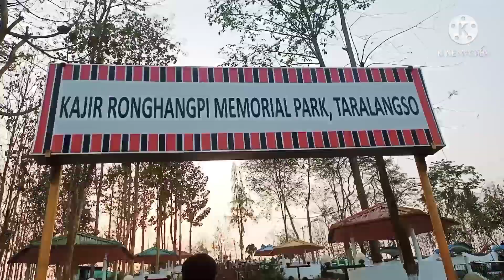Eco park with Hanging Bridge Taralangso/ Diphu /KARBI ANGLONG